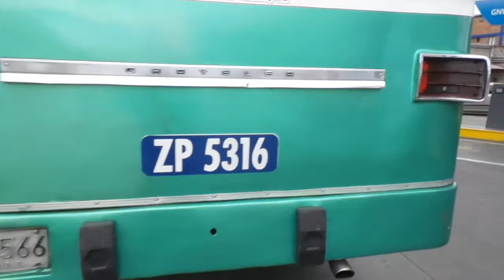Tucarro Tucarro Buseta Chevrolet NPR 2003